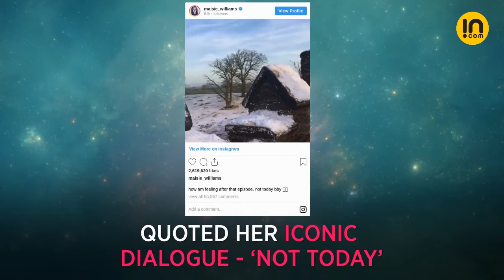GOT: MAISIE WILLIAMS USES SOPHIE TURNER'S VIDEO TO EXPLAIN HER REACTION TO HEROIC ARYA STARK SCENE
GAME OF THRONES: MAISIE WILLIAMS USES SOPHIE TURNER'S VIDEO TO EXPLAIN HER REACTION TO THE HEROIC ARYA STARK SCENE